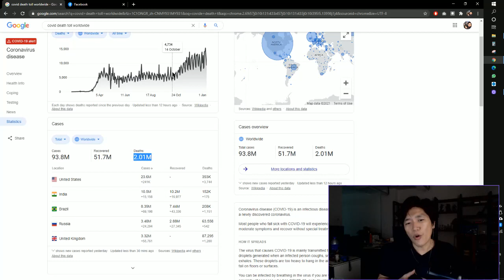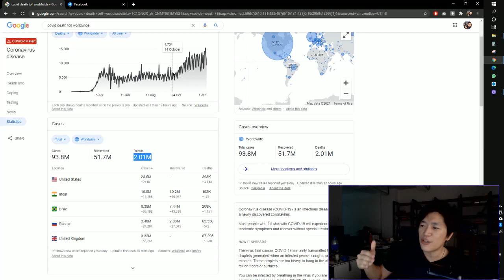Malaysian ! why you still not aware about covid 19 DHL no mask?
even after 2million of death cause by covid. last year.
I still why don't you think carefully .
think again.